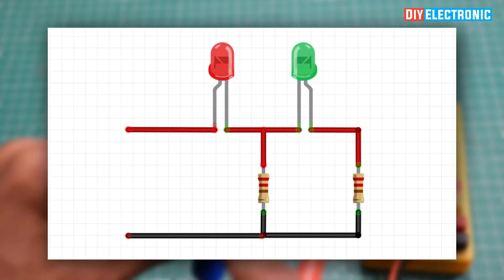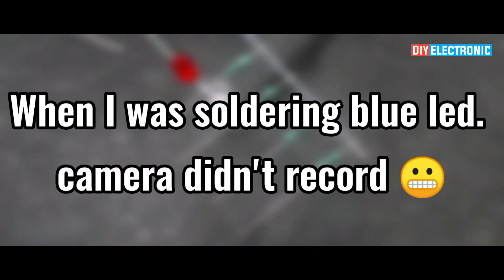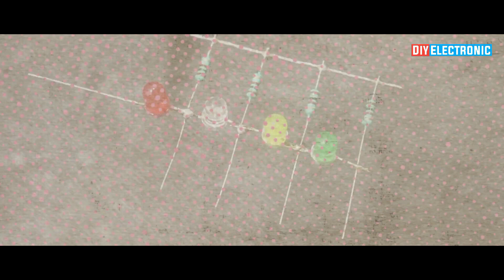Top 3 Way To Make Battery Level Indicator Circuit | 12 volt battery level Indicator Circuit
Top 3 Way To Make Battery Level Indicator Circuit

Ignore 👨🏻‍🏭
how to make,diy electronic,diy electronic new video, @diyelectronic